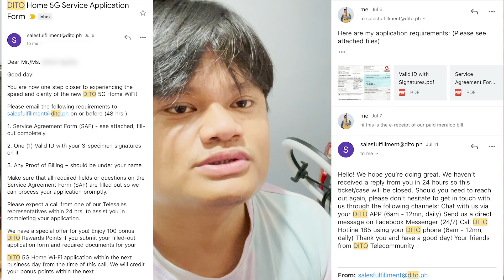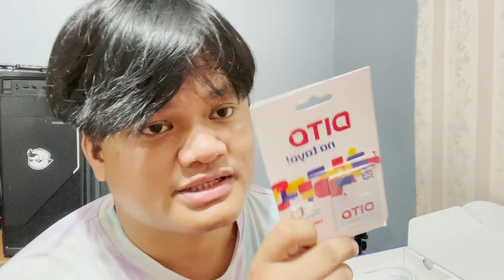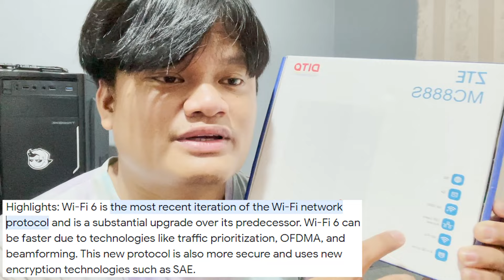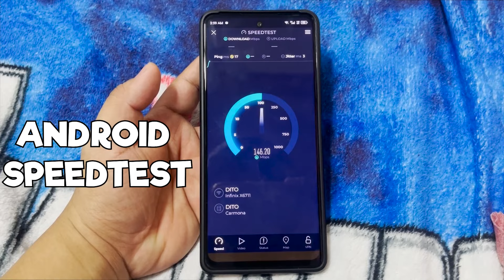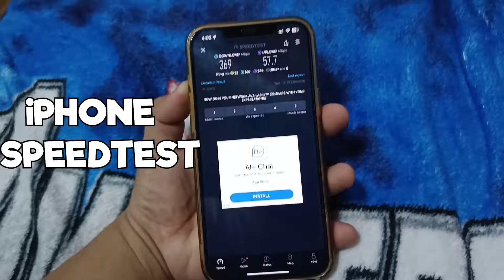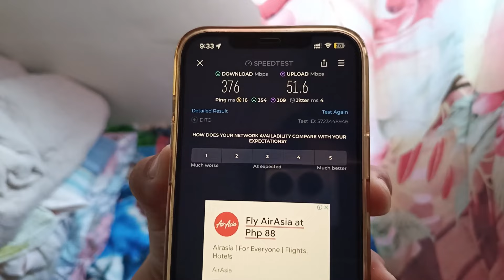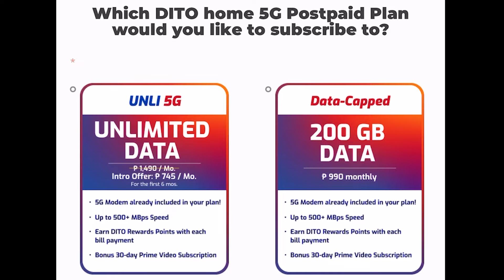DITO HOME UNLI 5G Postpaid Plan | ₱745 lang Unli 5G na at 500+ Mbps pa! | Speedtest, goods pang ML?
Goods kaya si Dito Home Unli 5G Postpaid Plan? This is not a paid vlog, This is my honest review of the product.

Gano ba katagal makabitan? Speedtest on Ookla and ms ping sa ML goods kaya? You’ll find that out on this vlog. Kaya watch it now!

And click post notifications to be updated on a video like this!